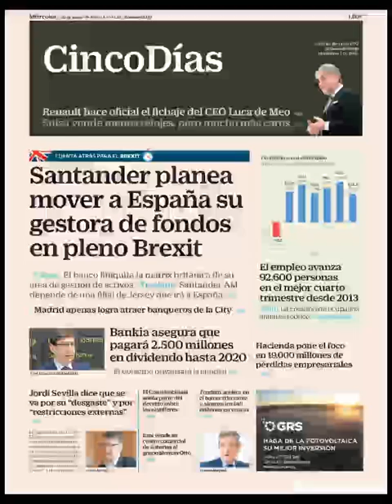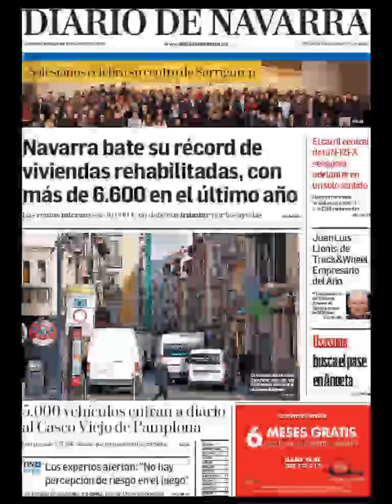Noticias Miércoles 29 Enero 2020 Portadas Titulares Diarios Periódicos España Spain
Principales Titulares de Noticias en Portadas Diarios Periódicos Españoles del Miércoles 29 de Enero de 2020 ¿Que le Parecio este día?